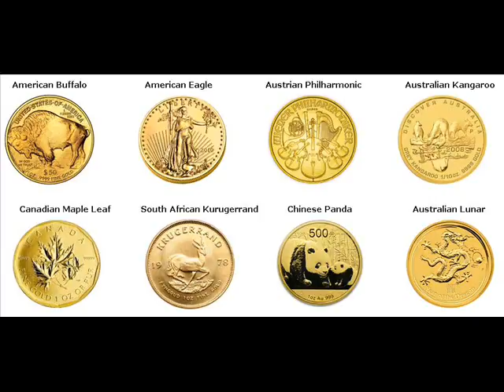Rare Gold Coins For Sale Plainview Minnesota